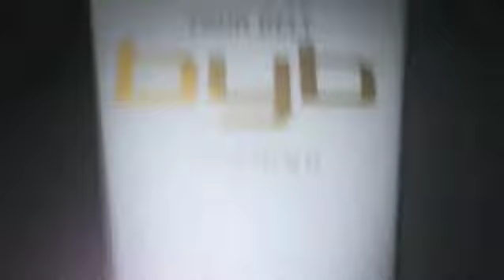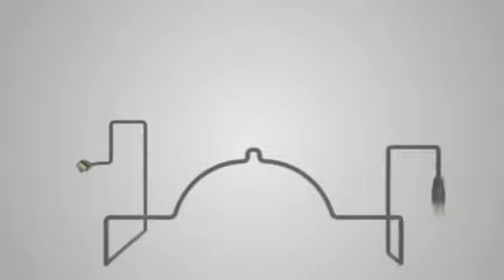N1 deildin FH Selfoss 14 10 2010